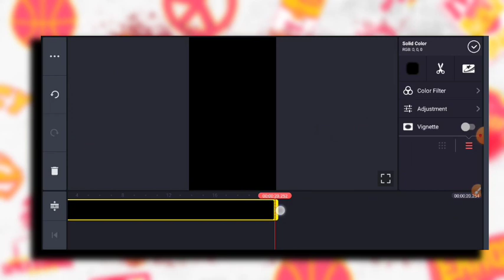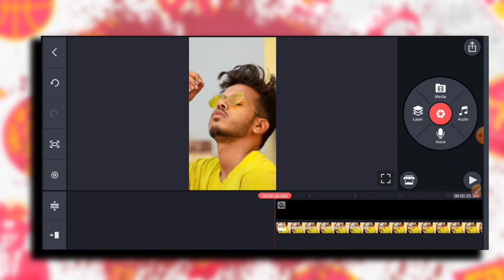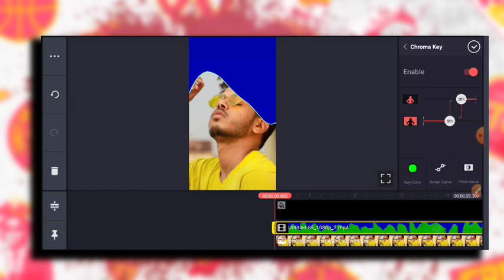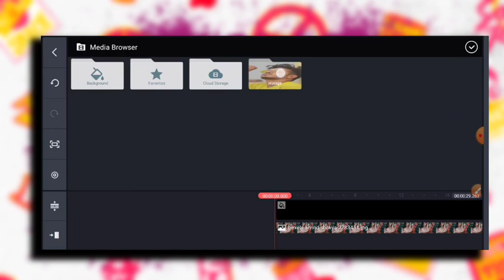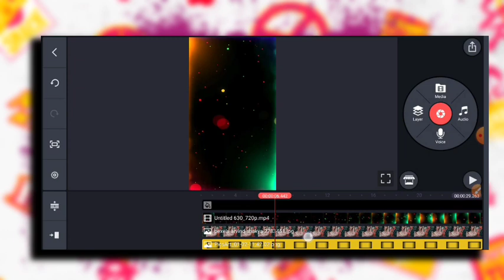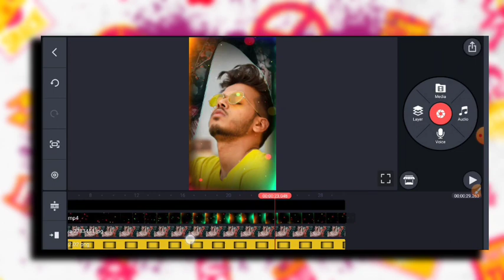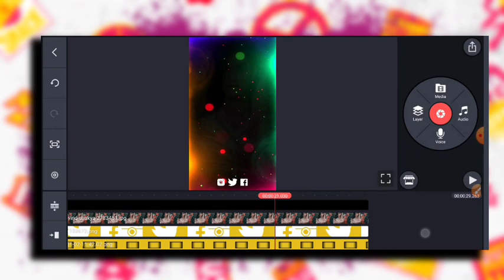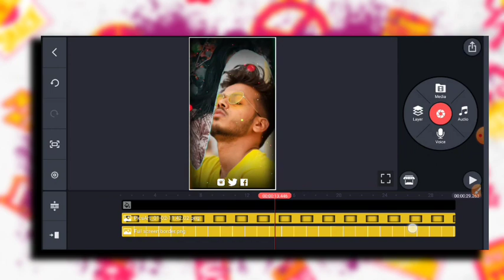4k full screen whatsapp status kaise banaye kinemaster | how to make 4k full screen whatsapp status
4k full screen whatsapp status kaise banaye kinemaster | how to make 4k full screen whatsapp status

Namaskar dosto ajj ki is video me maine app sabko yeh bataya hai ki app 4k full screen status video kaise banaye kinemaster se ummeed hai appko yeh video bahut pasand ayega.

Your Queries👇👇

1) how to make 4k full screen whatsapp status

2) how to make 4k full screen status

3) how to make 4k full screen whatsapp status in kinemaster

4) how to make 4k full screen video

5) how to make 4k full screen whatsapp status in alight motion

6) how to make 4k full screen whatsapp status in hindi

7) how to make 4k full screen whatsapp status telugu

8)how to make 4k full screen status video

9) how to make 4k movies full screen